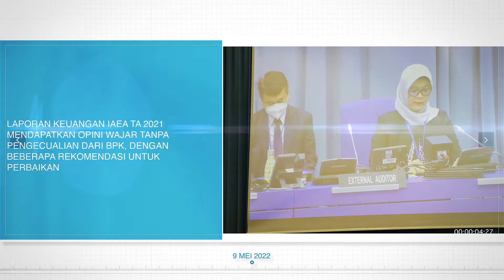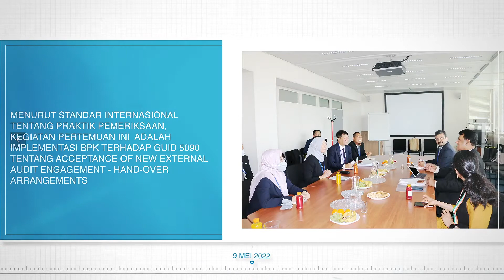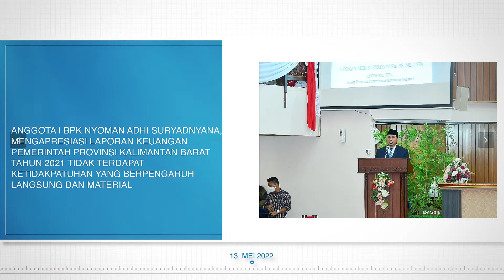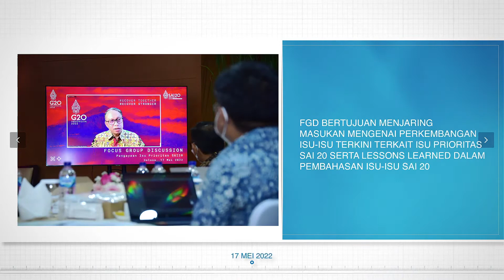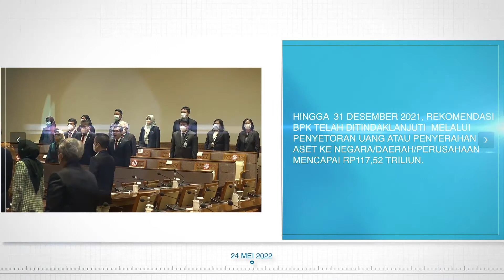Buletin Mei 2022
Pada Mei 2022, sejumlah kegiatan telah dilaksanakan di BPK. Pada bulan ini, BPK menyerahkan Laporan Hasil Pemeriksaan World Maritime University yang dilaksanakan secara virtual.
Selain itu, pada bulan ini, BPK juga menghadiri Programme and Budget Committee (PBC) Meeting dalam kapasitasnya sebagai  Pemeriksa Eksternal IAEA di Wina Austria.

Selain kilasan informasi kegiatan-kegiatan tersebut, terdapat juga kilasan informasi penting lainnya, yang selengkapnya dapat disimak melalui Buletin BPK Mei 2022 ini.

Buletin BPK. Aktual, Faktual, dan Lugas.